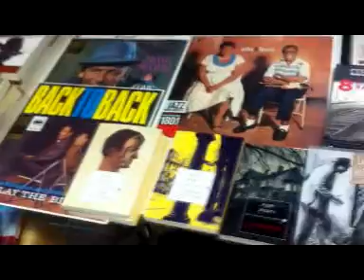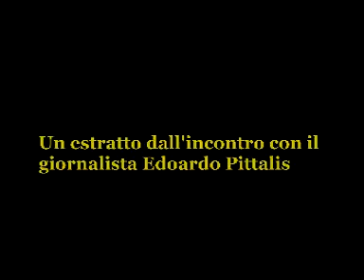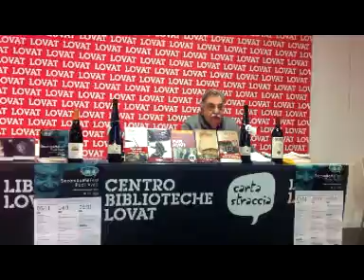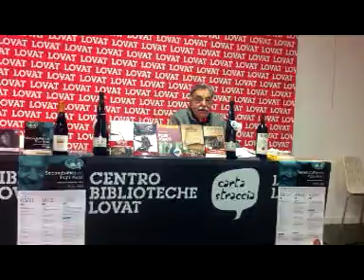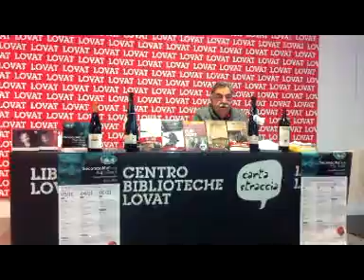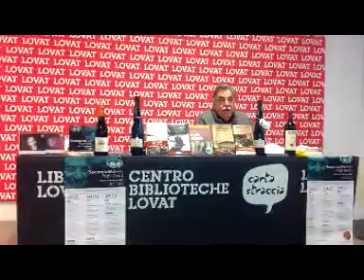Secondomé Festival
Evento di presentazione del festival SecondoMé. Viaggio con Edoardo Pittalis tra libri e dischi scelti da Pupi Avati - Libreria Lovat